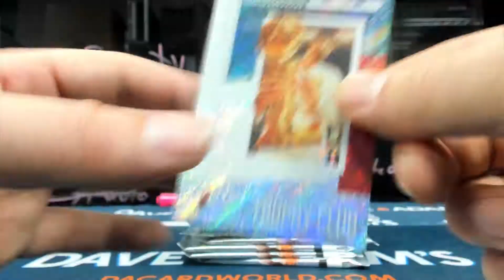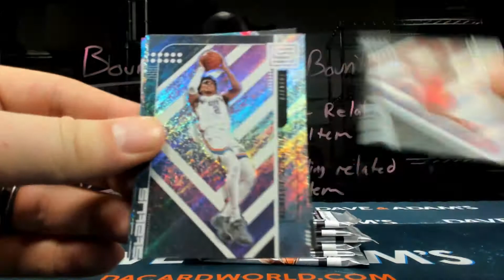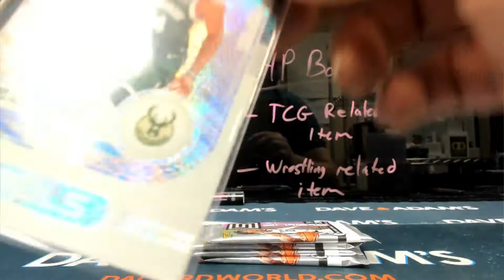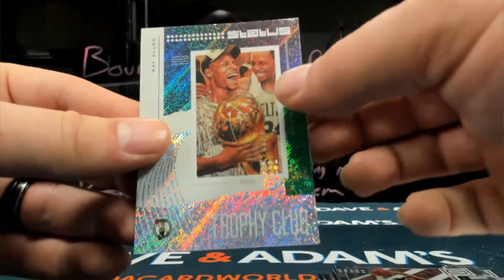Jeremy's Status BASKETBALL BREAK